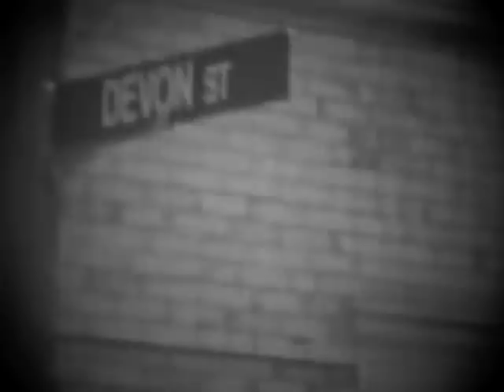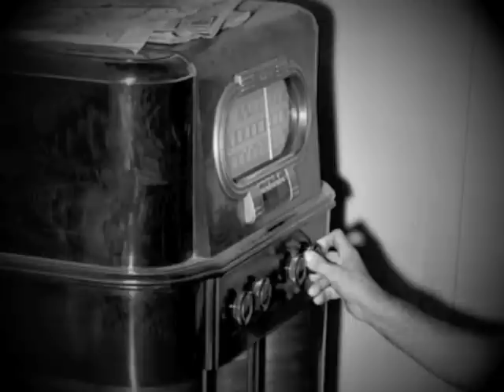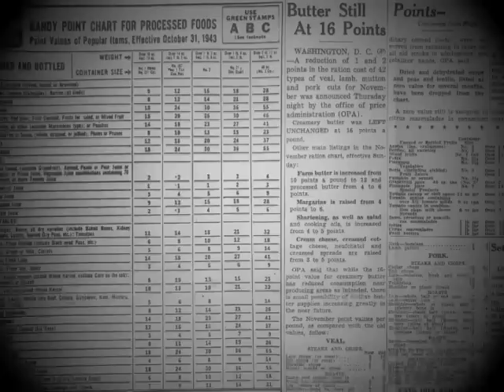How My Grandparents Me t ••• memories with edith and moe •••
On the eve of their 50th anniversary the early 90s, I recorded my Grandpa Moe and Grandma Edie explaining how they met, when they married and a few general thoughts on life.